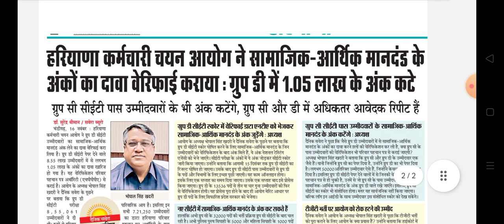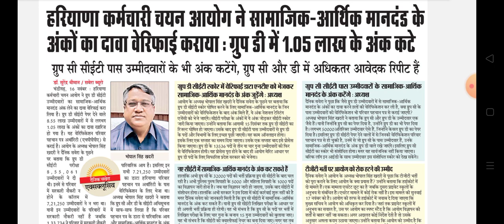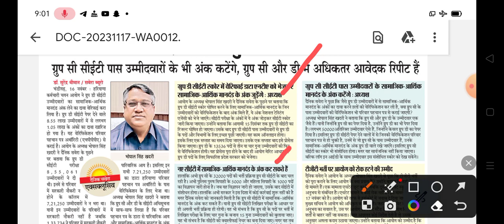हरियाणा ग्रुप डी सी भर्ती अभ्यर्थियों के लिए बुरी खबर | Hssc group d bharti Breaking news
Hssc group d bharti new update today 2023
Hssc cet group c and d bharti extra number news
Haryana group d exam result new update today 2023
Hssc cet group d latest update
Hssc Group D result kab aayega
Hssc group d final cutoff off Marks 2023
Hssc cet group d bharti joining latest news today